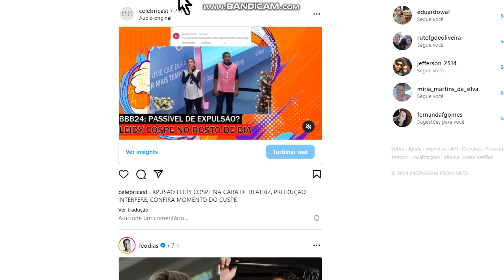How to access INSTAGRAM on PC or Laptop Windows